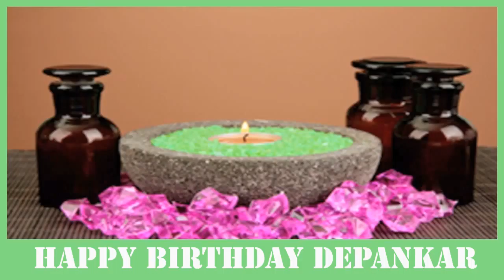Depankar SPA - Happy Birthday